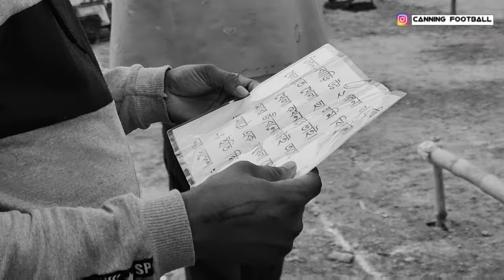২৬ শে ডিসেম্বর জীবনতলা MLA CUP ফুটবল খেলার পূর্বে এক ফুটবল প্রেমী পাগলের আবির্ভাব ঘটে ক্যানিং মাঠে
JIBANTALA SAOKAT MOLLA FAN CLUB MLA CUP FINAL MATCH LIVE
MLA CUP FINAL MATCH 2021
JIBANTALA COLLEGE GROUND FOOTBALL KHELA
JIBANTALA FOOTBALL KHELA
COLLEGE MLA CUP 2021
CANNING FOOTBALL KHELA
JIBANTALA ISL
BALIGORI BULLET FOOTBALL TURNAMENT
bhangor college KACHUYA FOOTBALL KHELA
BANGOR COLLEGE GROUND FOOTBALL KHELA
BANGOR COLLEGE TURNAMENT
BADAM KACHA AMAR KHACHE NEI KO BUBU
Kolkata
Garia big Football match
chondhoneshor football khela
Chondipur football khela
Bashir hat football khela
Ghutiyari sarriff makal tala FOOTBALL TURNAMENT live
Big football khela
ATIKUL GAYEN YouTube
Ghutiyari sarriff makal tala FOOTBALL KHELA
 Guma football khela
ghutiyari sarriff makal tala FOOTBALL
Guma football tournament
DAKSHIN SORAI football khela
Surjapur keyyatala football tournament 2021
Muragacha football tournament
Maslandapur football tournament
Machlandapur football tournament
Champahati football tournament
Park circus football tournament
Haldia football tournament
Penalty shootout
Tiebreaker shootout
5 side football tournament
6 side football tournament
7 side football tournament
9 side football tournament
11 side football tournament
Monosha pukur football tournament makhaltala football tournament
Nigerian players tiebreaker shootout
Best Tiebreaker shootout save
All Foreigners tiebreaker shootout
Croma goalkeeper
Croma player football
Croma football match
Augustin, gonjo, charls, desire, Daniel, joyel, Joseph, keyta, panis, Mario Foreigners football match
Panis dance video